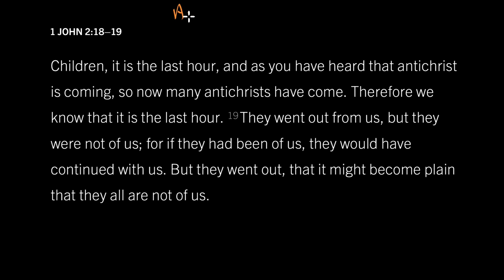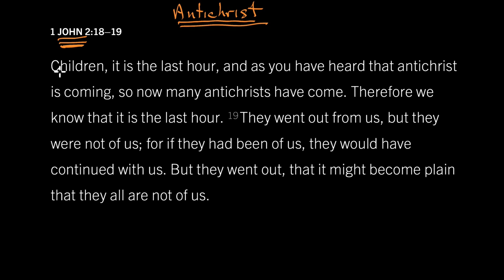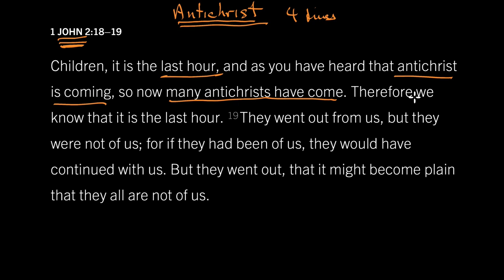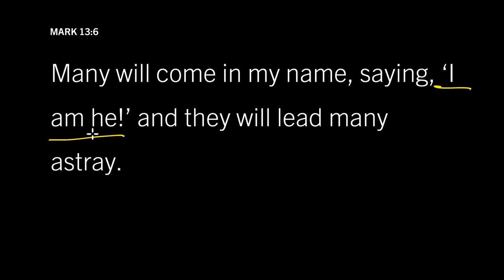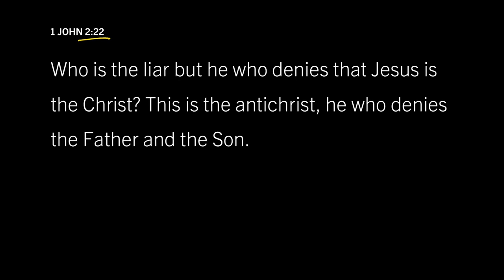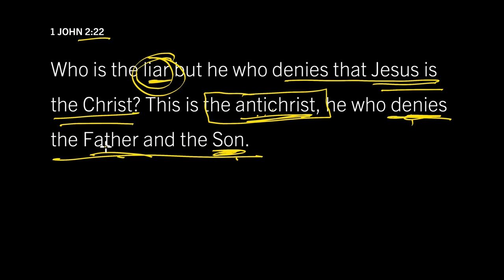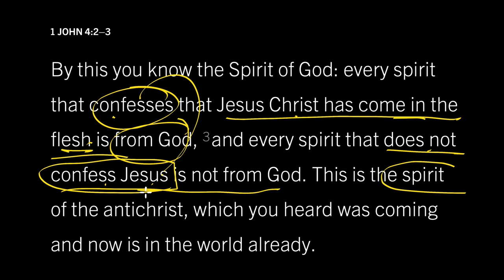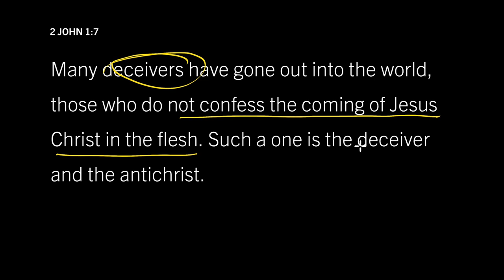Who Are the Antichrists? 1 John 2:18–19